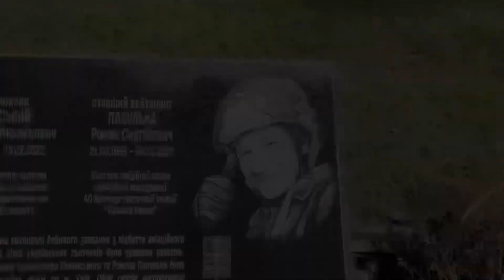Село Блощинці памʼятник підполковнику Володимиру Коханському та старшому лейтенанту Роману Пасульці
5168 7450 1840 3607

Початок 0:00-0:07
Де знаходиться 0:07-0:20
Кому присвячений 0:20-0:27
Коли відкрили  0:27-0:33
Що зображено 0:33-0:55
Кінець 0:55-1:00